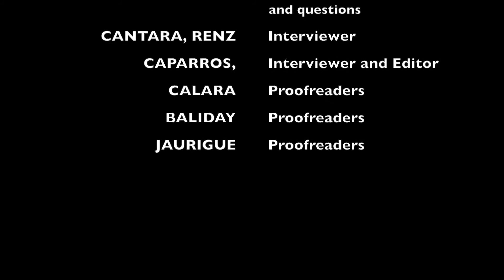Organization Management ( PETA 8)